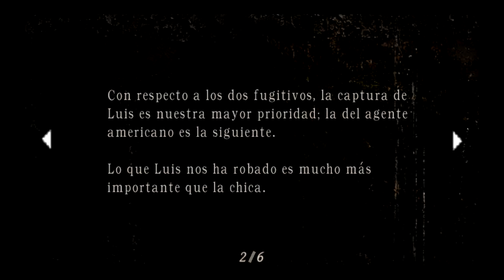Resident Evil 4 | Ep.4 | El Cementerio De Los Locos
Bienvenidos chavales y chavalas al cuarto episodio de Resident Evil 4, espero que paséis un rato divertido, gracias por pasaros por el canal, si te gustó el vídeo dale a me gusta y compártelo, si eres nuevo y te gusta lo que hago puedes suscribirte para no perderte ningún vídeo y nada mas, un saludo :D